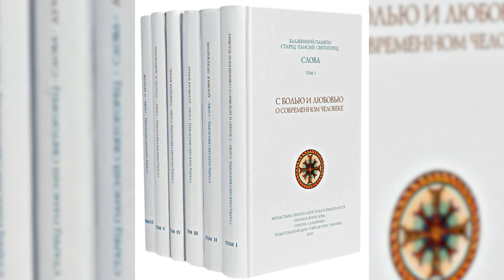Люди изменили умиротворенную природу